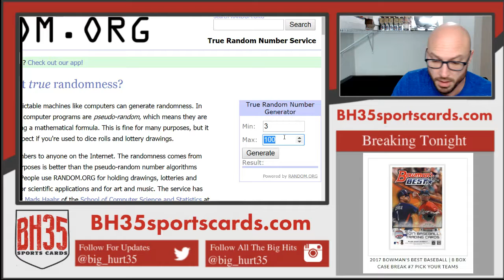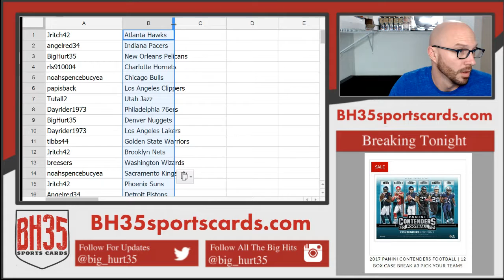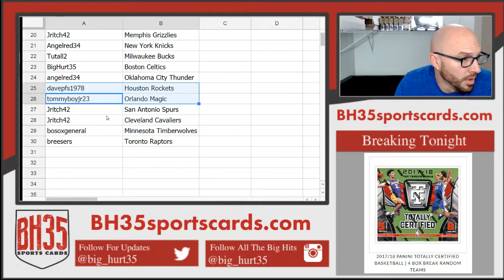Team Draw Results for 2017/18 Panini Totally Certified Basketball | 4 Box Break Random Teams